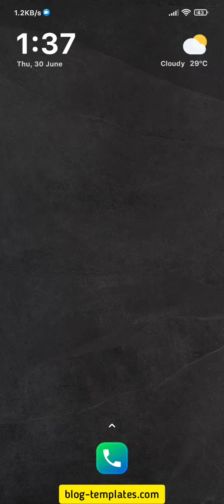Plate Blogger Template. | blog-templates.com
Fashy Blogger Template is a wonderfully designed and professional blogger theme, designed specifically for restaurant blogs. Built with amazing functionality, this type of theme is a perfect choice for cooking blogs and a custom recipe recipe post featuring a wide range of functionality to let you create posts that look fun!

Get more.

InBio Blogger Template.

Medium Ul Blogger template.

Jettheme Blogger Template.